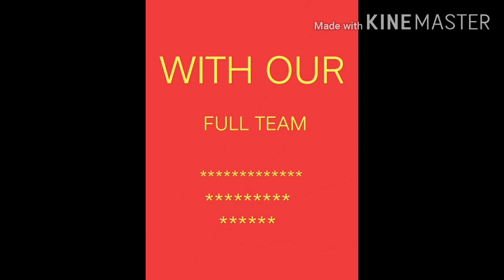ROCKIIkrypton GAMING channel intro. My channel's first gameplay video coming soon...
My channel's intro and the first video
My channel's gameplay video coming soon